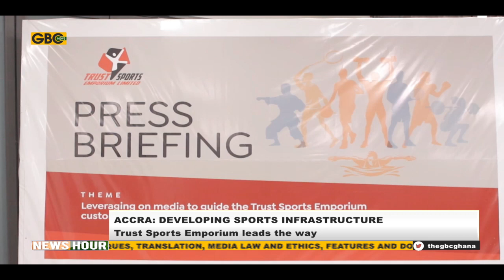ACCRA: THE TRUST SPORTS EMPORIUM TO SUPPORT ALL SORTING DISCIPLINES IN THE COUNTRY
Leadership of the Trust Sports Emporium, a multi-purpose sports venue in Accra, says the time is ripe to fully assist develop the less funded sporting disciplines in the country with the use of its modern facilities. The Managing Director Madam Shirley Acquah-Harrison, said with Ghana hosting the African Games for the first time in 2024, and the hosting of the first Africa Para-Games in Accra this year, her outfit deems its appropriate to use it facilities to help team Ghana achieve their target.